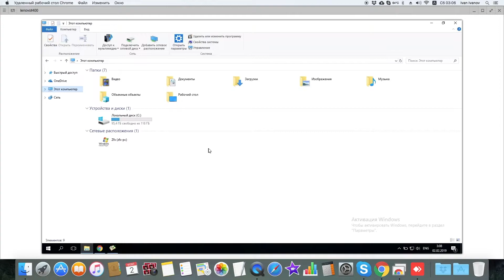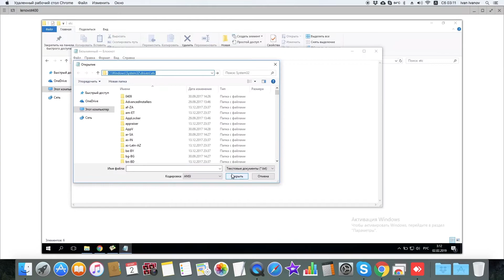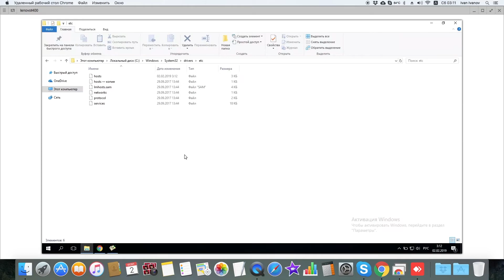Как избавиться от назойливых онлайн-помощников?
Где лежит файл hosts?
Windows: C:/Windows/System32/drivers/etc/hosts
Linux: /etc/hosts
OSX: /private/etc/hosts
Ссылка на строки, которые нужно добавить в файл hosts: